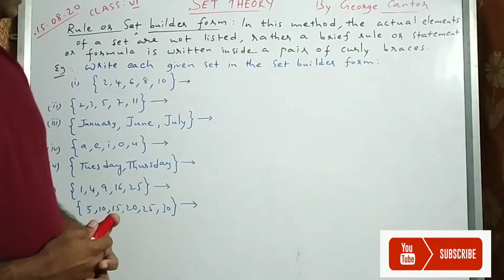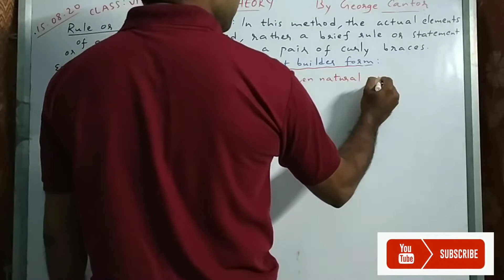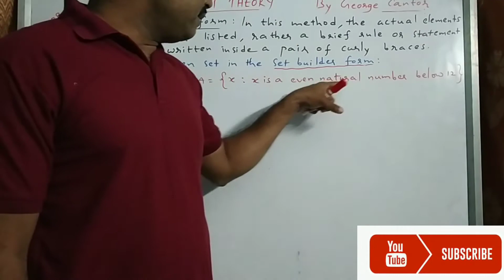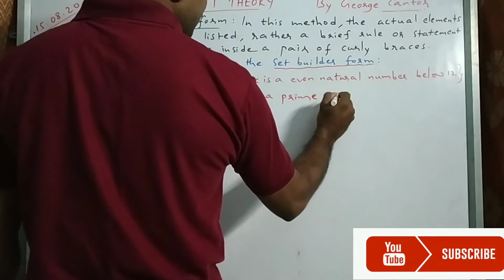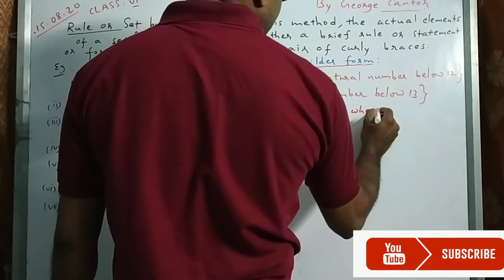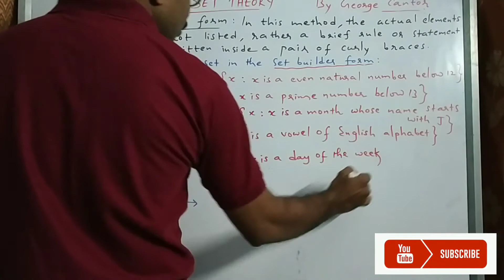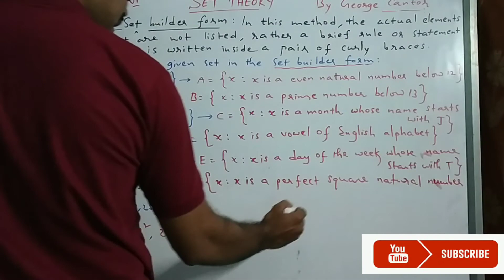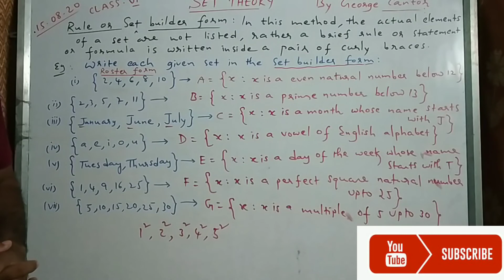ICSE Mathematics| Class6|Set Theory|Rule form or Set Builder form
Representation of Sets|Rule form or Set builder form